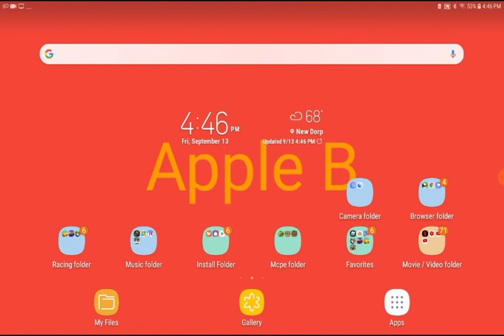My new Minecraft video needs YOUR help!